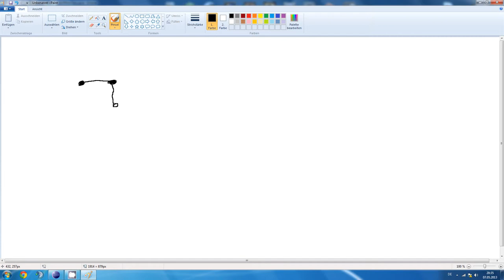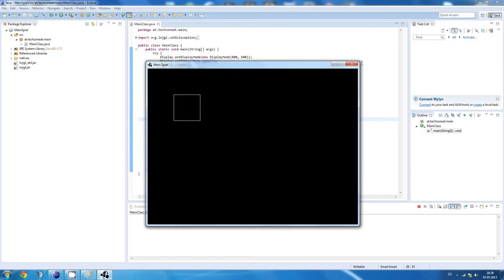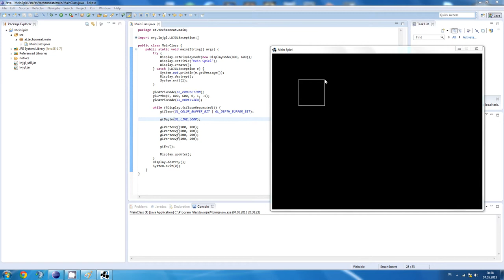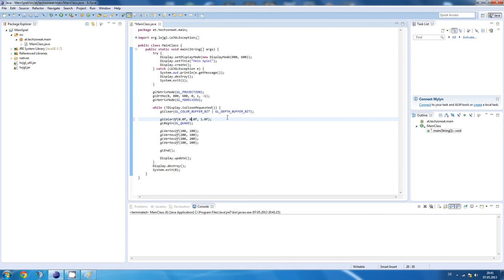[#03] LWJGL Tutorial - Zeichenmethoden [German|HD]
In diesem Video erläutere ich wie man in LWJGL mit Java zeichnen kann.
IDE: Eclipse
JRE: Sun Java 1.7
LWJGL 2.9.0